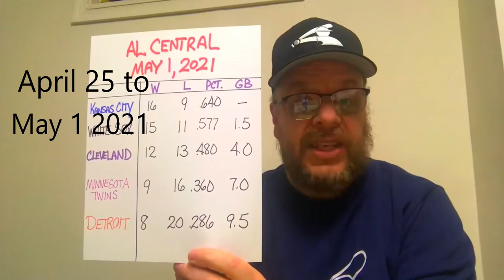White Sox games of April 25 - May 1st | White Sox Weekly Recap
MY weekly recap of the White Sox week (April 25 - May 1st). Another pretty good week for our Sox. They went 4 - 2 this week...so I can't complain. This video also has 1st month stats in it. Check it out!